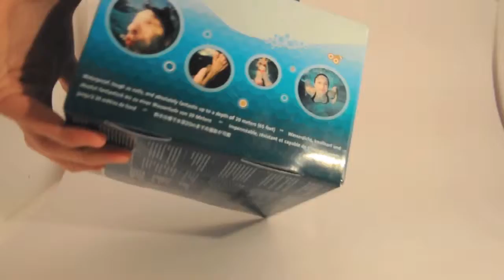Unboxing - Fisheye Submarine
Unboxing a Fisheye Submarine